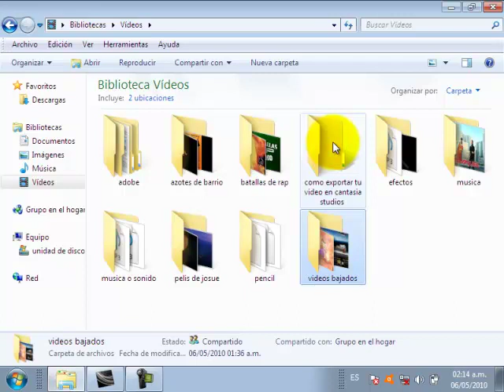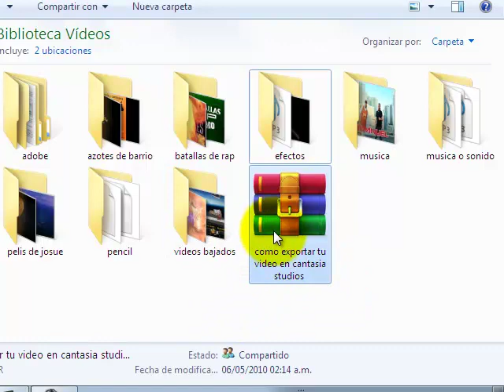Como eliminar capetas definitivamente con winrar